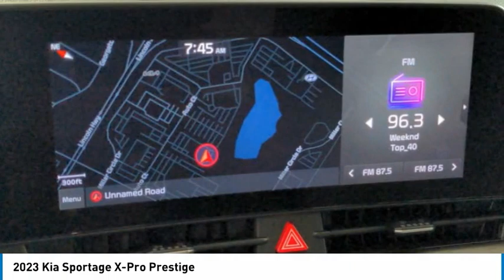2023 Kia Sportage K12226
2023 Kia Sportage X-Pro Prestige

*** 1 YEAR COMPLEMENTARY MAINTENANCE INCLUDED *** ***Price does not include Market Adjustment or Hawkinson Protection Package*** Current pricing is for Hawkinson Kia PMA (Primary Market Area which includes:Will and Cook Counties residents only. For out of PMA residents please visit our showroom for pricing. If you live out of Illinois the minimum price for any car/truck in stock is MSRP. If interested please call. If not, please call your local dealership. Prices do not include available College Graduate Rebate or Military Rebate available through Kia Motors. These rebates are available if qualifications are met. While every attempt has been made to ensure the accuracy of the data displayed, the Dealership is not responsible for any errors or omissions. Due to market conditions, prices are subject to change at any time without notification. Must finance through KMF. If you have any questions regarding our pricing please email . Jungle Green/Ebony Black Roof 2023 Kia Sportage X-Pro Prestige AWD 8-Speed Automatic I423/28 City/Highway MPG